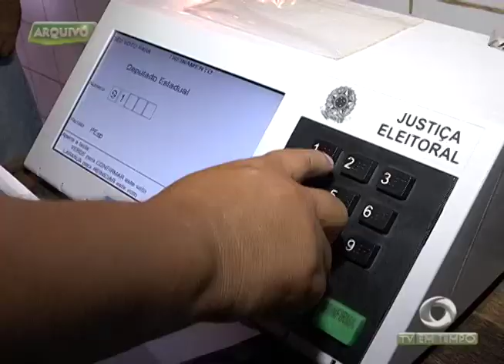Partidos realizam convenções para definir candidatos para o governo do Amazonas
01º BLOCO JORNAL 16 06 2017 - Partidos realizam  convenções para definir candidatos para o governo do Amazonas